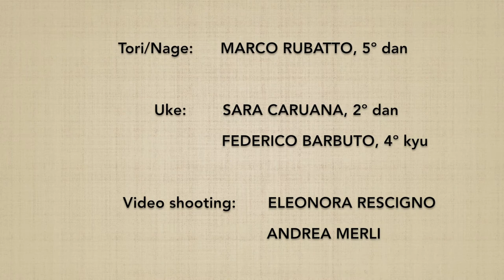Shomenuchi KOTEGAESHI - Marco Rubatto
Forma di base (kihon) e fluida (ki no nagare) di "fendente frontale e torsione del polso" (shomenuchi kotegaeshi)

Basic form (kihon) and fluid form (ki no nagare) of "frontal strike and outer wrist turn" (shomenuchi kotegaeshi)